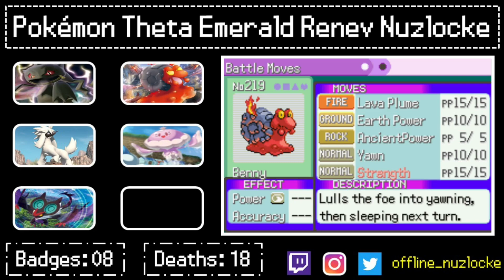Misplays and Download Porygon Z! | Pokemon Theta Emerald Renev Nuzlocke Ep 23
This series will feature Pokémon Theta Emerald Renev. This nuzlocke is to revenge our Pokémon MonoWaterlocke.
You all might be asking yourselves, “What is a Nuzlocke?” Well for those who don’t know:
A is where you add a set of rules to make the game harder!

The rules for this variant are:

1. The player can only catch one pokémon per route.
2. The player must nickname all the pokémon caught to “make bonds” with them.
3. The player can catch any shinies found throughout the playthrough.
4. Any pokémon that faints is considered "dead," and must be released or stored in a specified PC box for "dead" Pokémon.
5. If the player black out in a fight, the nuzlocke is over. You cannot continue the nuzlocke.
6. Extra rules might be specified later if there are uncertainties that pop up.